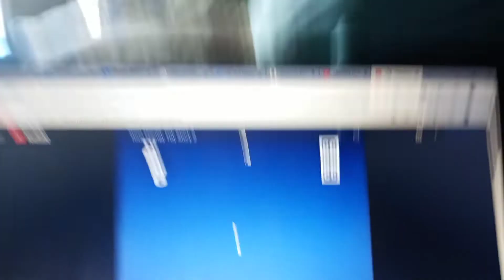Opening To Angels in the Outfield Toon Disney